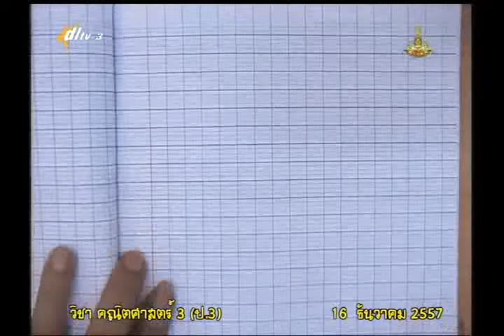028D+3161257+ค+การหารที่มีตัวตั้งสามหลักตัวหารหนึ่งหลัก+mathp3+dl57t2